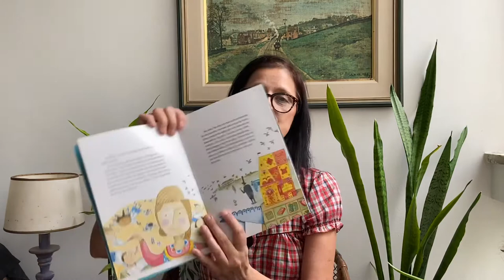Quarentena literária, livros de Ninfa Parreiras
Leituras e conversas sobre livros de Ninfa Parreiras, no isolamento social. Lá no alto, ilustrações Luiz Maia, Editora Positivo.